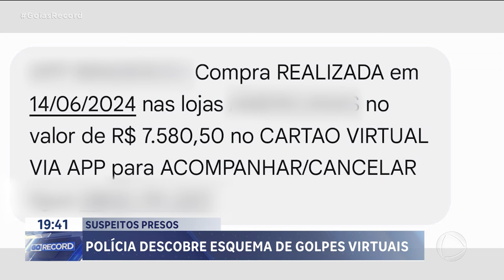POLÍCIA DESCOBRE ESQUEMA DE GOLPES VIRTUAIS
UMA OPERAÇÃO DA POLÍCIA CIVIL DESCOBRIU DUAS QUADRILHAS ESPECIALIZADAS EM APLICAR GOLPES VIRTUAIS, EM GOIÁS. TEVE VÍTIMA QUE PERDEU 300 MIL REAIS DEPOIS DE SER ENGANADA POR ESSES CRIMONOSOS.